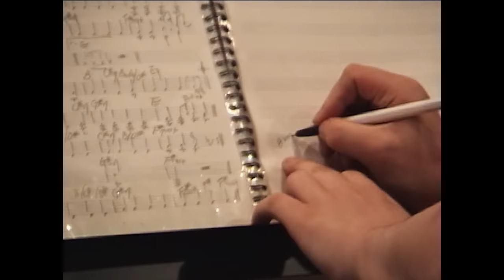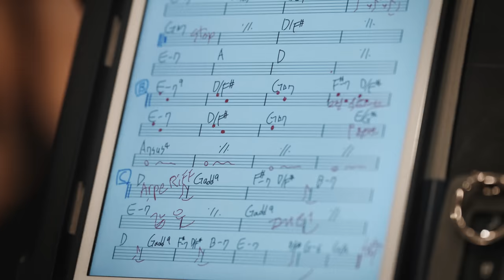Young K ‹Letters with notes› HEXAGON: 6 Sides of Young K | Ep.02